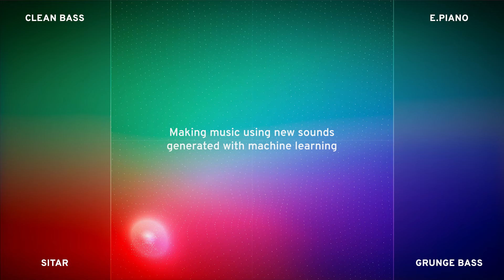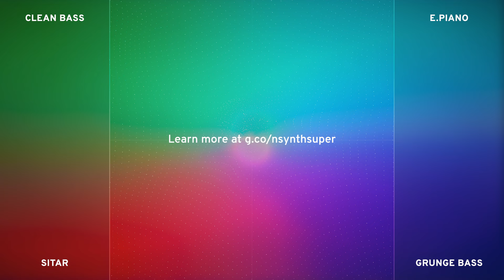Making music with NSynth Super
London-based producer Hector Plimmer, explores new sounds generated by the NSynth machine learning algorithm - using NSynth Super an open source experimental instrument.